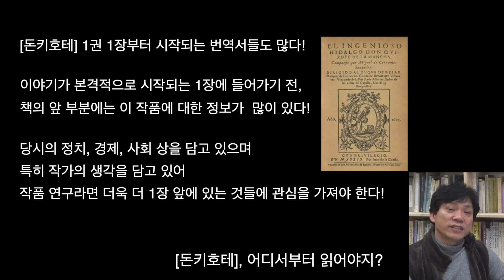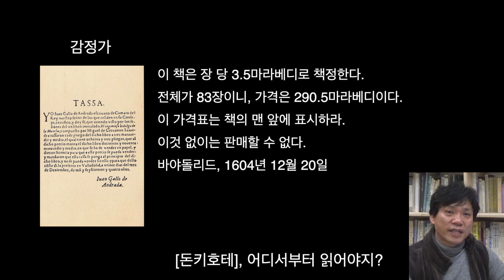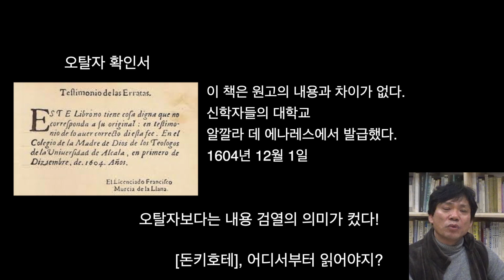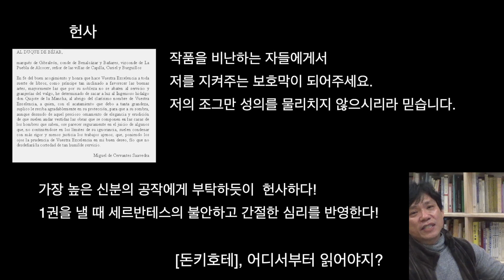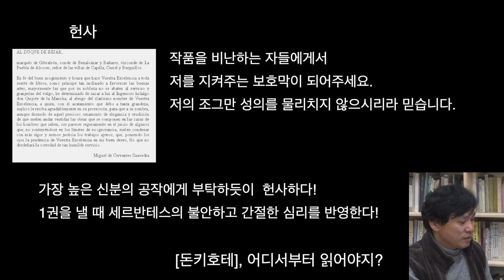돈키호테 강의 @ 이 책, 어디서부터 읽어야지? / [Don Quijote], antes de su primer capítulo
어디서부터 읽냐고? 당연히 처음부터다!

그런데, [돈키호테]의 제1장에 들어가기 위해서는 몇 가지 절차가 있다. 이 절차는 작품을 쓴 시점에 비한다면 가장 뒤에 만들어진 것들이다. 말하자면, 작품의 전체를 아우를 수 있는, 몇 가지 중요한 힌트를 제공하는 공간이다.

작가의 의지와는 달리, 외부에서 의무적으로 강요하는 부분이 있다. '감정가', 즉 '가격표'가 있고, '탈오자 확인서'가 첨부되고, '허가서'나 '특허장'은 그 다음에 첨부된다.

그 다음에는 작가의 의지에 의해 쓰게 되는 부분이 추가되는데, '헌사'가 해당되며, 작품을 쓴 의도나 작가의 심리 상태를 가장 잘 보여주는 부분인 '서문'이 있다.

이런 것들과 더불어 마치 바로코나, 로코코의 장식처럼 여러가지 축사, 또는 추천의 글들을 줄줄이 나열한 후에야, 제1장이 나온다. (이런 것들은 작품의 앞부분은 물론, 맨 뒷부분에도 가해지는데, [돈키호테] 1권에서는 이 형식적인 것이 심하게 적용되지만, 2권에서는 과감히 생략되어, 작품은 매우 간결해진다.)

'감정가'나 '탈오자 확인서', 그리고 '허가서'의 경우, 초기에는 그 이름처럼 기능을 했다 하여도, 적어도 [돈키호테]의 경우, 매우 형식적인 것에 머물고 있다.

말하자면, 이런 통제를 통해서 작가나 출판업자를 철저하게 보호하고 있다기 보다는, 오히려 통제를 강화하기 위한 수단으로 이용하고 있다. 저작권 보호라기 보다는 종교적으로 문제가 있을 만한 것을 사전에 차단하고, 왕과 기득권의 권위에 도전할 수 있는 책은 사전에 막겠다는 의도가 이런 명분과 장치 속에 들어있다.

한편, [돈키호테]의 1권과 2권의 '헌사'는 대단한 차이를 보이고 있다. 우선 1권에서는 헌사의 대상이 '공작'이다. 이것은 2권의 '백작'에 비해 매우 높은 신분이며, 권력자다.

그런데, 중요한 사실은, 제1권을 낼 때, 그 누구도 세르반테스의 작품을 후원하겠다고 나서는 사람이 없었다는 것이다. 작가도 거의 자포자기 상태에서 써낸 것인데, 하늘이 도와서 히트를 친 격이다.

즉, 제2권의 '헌사'는 그래서 더욱 실질적이다. 자신의 출판을 도와주지도 않았을 '공작'을 운운하면서, 종교적 검열이나 비판으로부터 자신을 보호하고, 어떻게라도 책 출판을 하려는 작가의 심리 상태가 1권에 들어있다면, 2권은 대중적 인기를 얻은 작품의 작가로서, 자신감이 붙은 모습을 보여준다. 1권의 베하르 공작에 비해, 2권의 레모스 백작은 실질적으로 후원을 했을 것이다.

한편, 재미있는 사실은, 2권에서 '허가서'를 발급하는 사람들의 자세다. 1권에서는 공식적이고, 형식적인 절차에 의해 발급했다면, 2권에서는 오히려 발급하는 사람들이 저자세를 취한다. 유럽 여러 나라에서 크게 알려진 [돈키호테]라는 책에 대해 자신이 허가서를 내는 것 자체가 영광이라고 생각한 듯이 말이다. 한 사람이 아니라, 여럿이 있다. 말하자면, 서로 하겠다는듯이 말이다. (어쨌든 이들의 이름은 [돈키호테]라는 작품을 통해 지금까지 알려지고 있으니, 베스트셀러에 자신의 글과 이름을 남기는 일이니, 영광은 영광이다.)

물론 '서문'에는 엄청난 정보들이 스며있다. 작가가 작품을 다 마무리하고 쓴 경우에 해당되니, 작품을 이해하고, 연구, 분석하려 한다면, 이 부분의 말과 표현 하나하나를 깊이 짚어볼 필요가 있다.

이렇게, [돈키호테]의 내용, 제1장에 들어가기 앞서 들어있는 여러 형식적인 것들은 당시 사회와 작가의 글쓰기에 대한 이해를 위해서라도 읽어볼 필요가 있다.